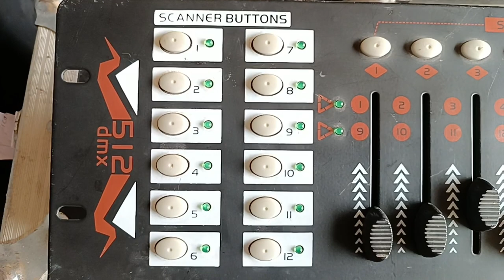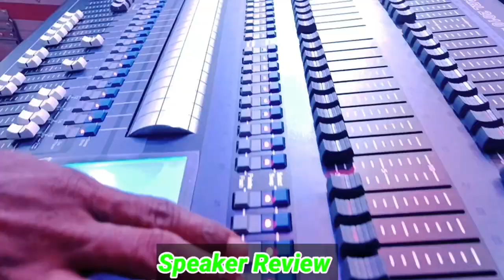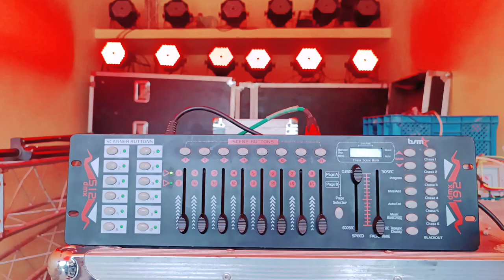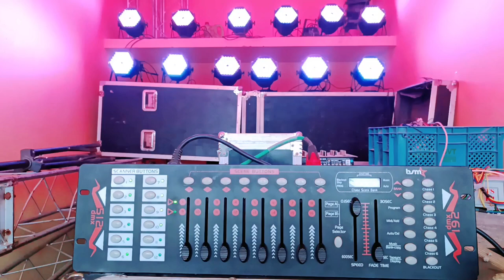led par light programming on dmx 512 | Parlight ko kaise chalaye | dmx se par light kaise chalaye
Hello guys

1. @Princekilighting

2. @PGTechnical

Par light ko dmx se kaise chalayen,dmx 512,dmx 512 controller programming,How to running led par light on dmx512,dj light tricks,Stan par light dmx setting,Bsm dmx 192,